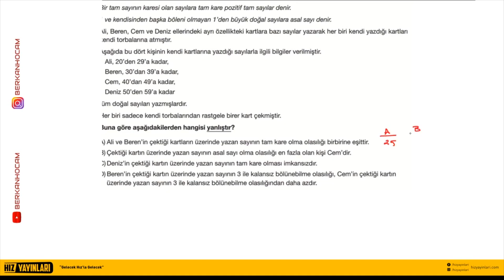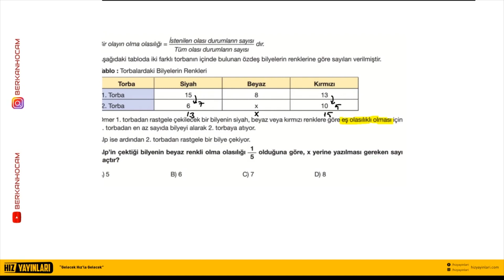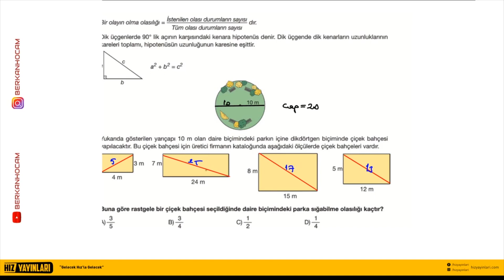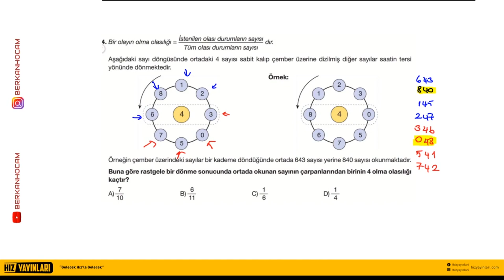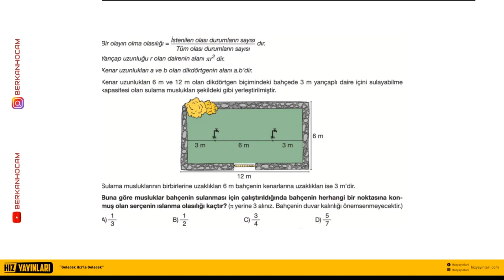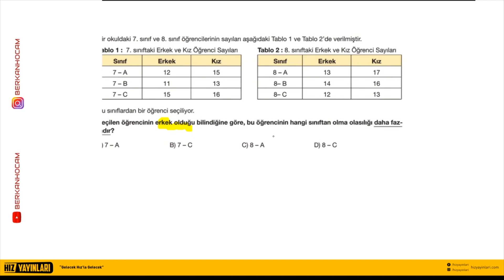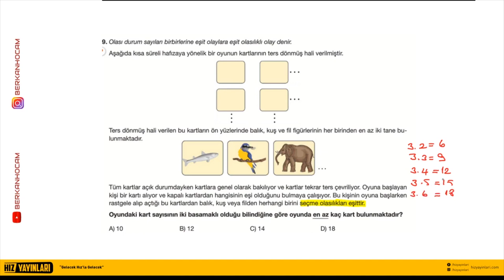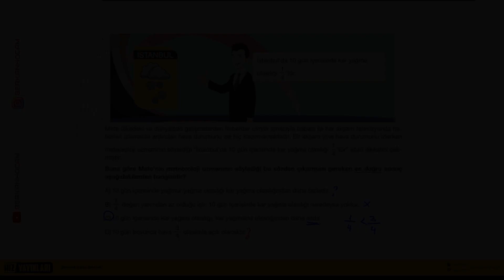Berkan Hoca ile LGS Olasılık | 2. Bölüm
Berkan Hoca ile LGS Olasılık Yeni Nesil soru çözümü devam ediyor, serinin 2. videosu. Yeni nesil soruları Berkan Hoca, Hız Yayınları için çözüyor. LGS Olasılık yeni nesil soru çözümü 2. Bölüm.
Konu anlatım videoları, yeni nesil soru çözüm videoları ve MEB örnek soru çözümleri.